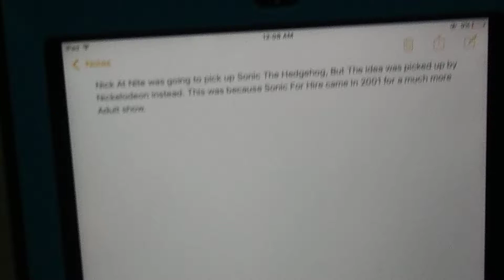Proof That Nick At Nite has the real Sonic Adult Show.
Are you kidding me? Nick At Nite doesn't air Sonic The Hedgehog, Because The Creators Think The show title is too kid friendly to be on Nick At Nite, Instead They air Sonic For Hire and Sonic Shorts.